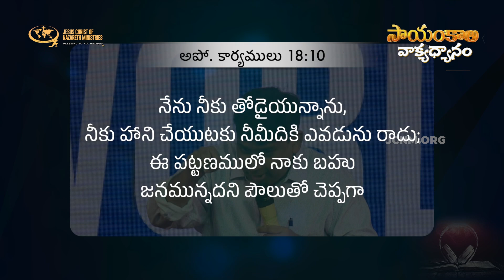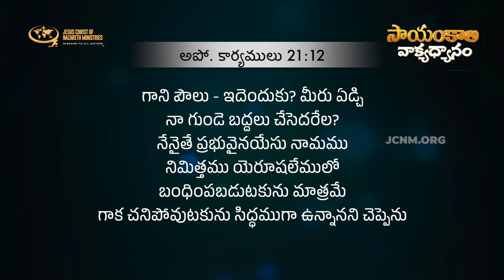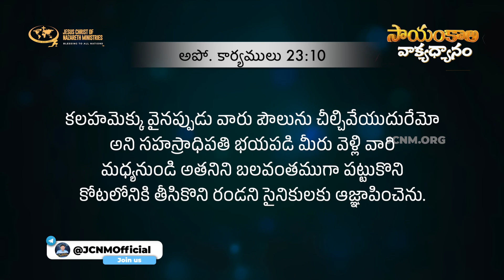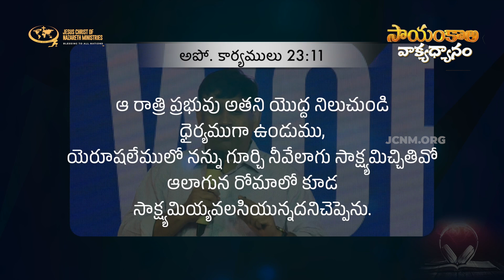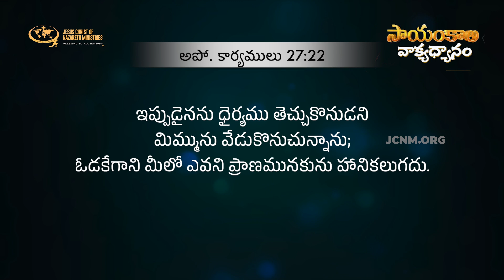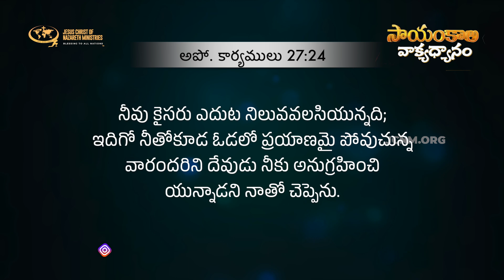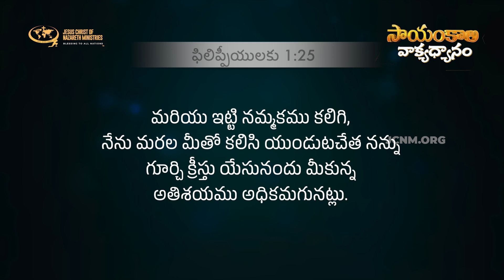మీరు దేవుని నుండి వినేవారు అయితే ... | JCNMEveningMeditation | 07 Mar 2023